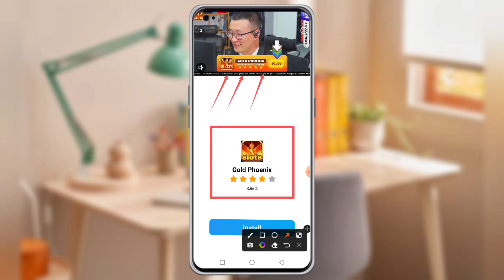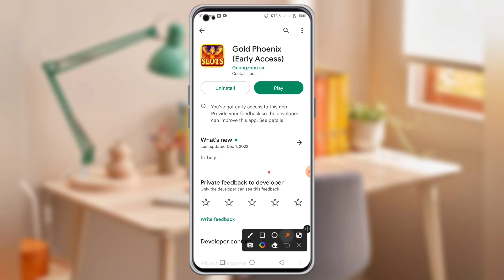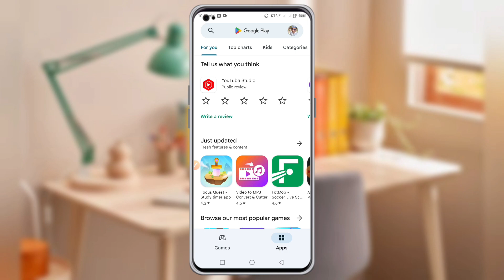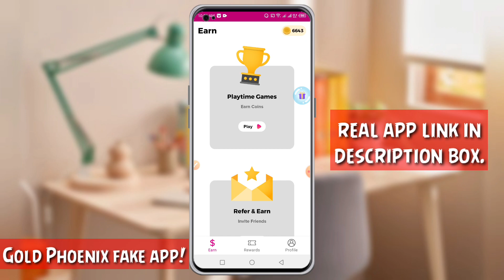Gold Phoenix App Real Or Fake | Gold Phoenix App Review, Gold Phoenix Withdrawal proof?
✅VIDEOS CONTAINS ▶

▶Gold Phoenix App
▶Gold Phoenix Withdrawal?
▶Gold Phoenix legit or scam?
▶Gold Phoenix withdrawal Proof?
▶Gold Phoenix app Real or Fake
▶Gold Phoenix (Early Access)